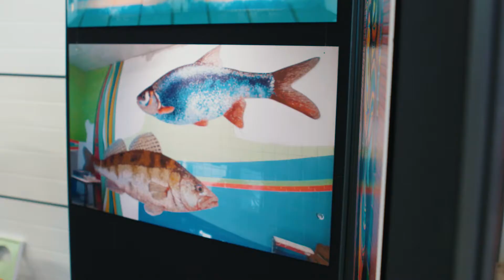Verslag feestelijke opening vispassage Doesburg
Op maandag 30 september werd de vispassage in Doesburg op feestelijke wijze in gebruik genomen. Jeugdbestuurder Kinsey van Deelen (Waterschap Rijn en IJssel) en jeugdburgemeester Elisa Feenstra (Doesburg) mochten de openingshangdeling verrichten.